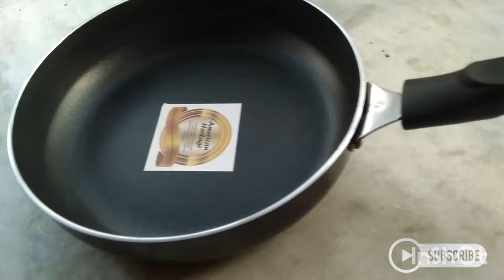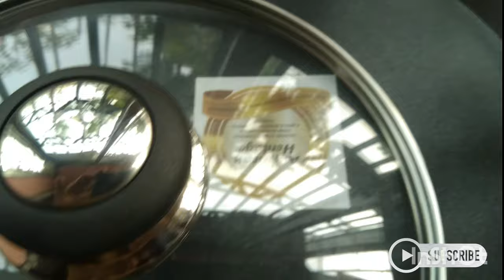Cello Prima Induction Cookware Set Unboxing | Best Nonstick Cookware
Cello Prima Induction Cookware Set Unboxing | Best Nonstick Cookware | Best Induction Cookware Set in India
Cello Prima Induction Base Non-Stick Aluminium Pan Cookware Set, 3-Pieces, Cherry Red
Over Head Tripod:SUBTON Overhead Tripod for Mobile & Tablet Stand
Product Details:
American heritage original coating from dupont+^+High gauge aluminum used for higher efficiency during cooking. Scratch & abrasion resistant technology+^+Material: Aluminium, Lid: Tempered Glass. Base type: Induction Base; Base thickness: 2.5mm; Included components: 1 Dosa Tawa, 1 Fry Pan, 1 Kadai with Lid; Colour: Cherry+^+Induction & Gas Stove Compatible+^+Sturdy bakelite handles used for longer life